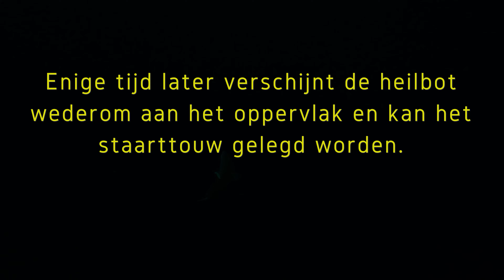Big halibut Norway fishing Vissen heilbot Noorwegen Heilbutt Norwegen Vissen Fishing Angeln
In deze video ga ik het gevecht met een grote heilbot aan. De heilbot is gehaakt op 100 meter diepte. Op het redelijk lichte materiaal is het flink werken om hem boven te krijgen. De haak zit in de zijkant van de heilbot wat het extra lastig maakt!

In this video I'm fighting a large halibut. The halibut is hooked at a depth of 100 meters. It is a lot of work to get it up with the light rod and reel. The hook is in the side of the halibut which makes it extra tricky!

In diesem Video kämpfe ich gegen einen großen Heilbutt. Der Heilbutt wird in einer Tiefe von 100 Metern gehakt. Es ist eine Menge Arbeit, es auf das ziemlich leichte Material zu bringen. Der Haken befindet sich an der Seite des Heilbutts, was es besonders knifflig macht!